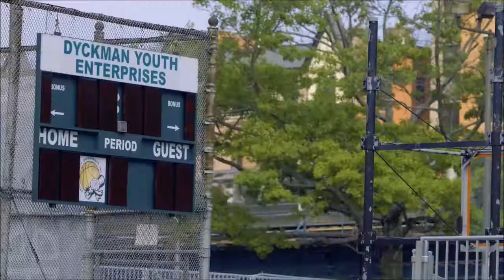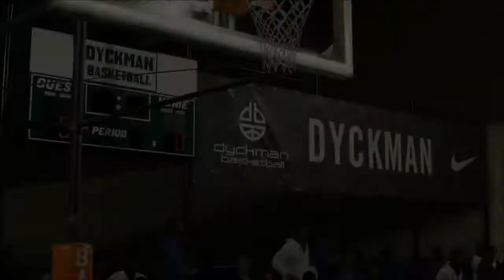CRAZY ACROBATIC LAYUPS | Ep 4 NBA LIVE 18 THE ONE Gameplay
I deserve to be in a circus with these layups!

Nba live 18 the one with a wing scorer